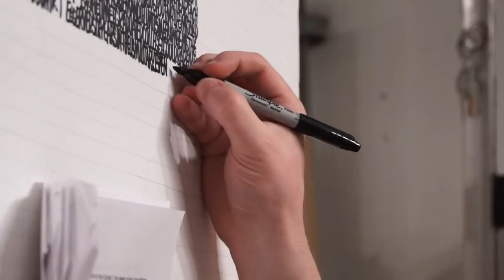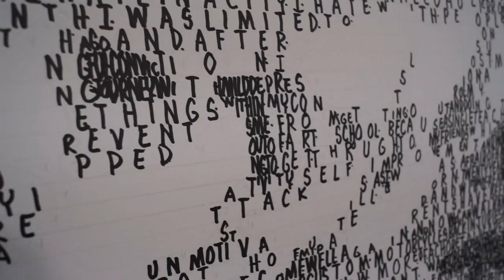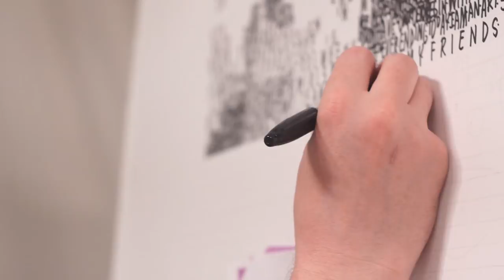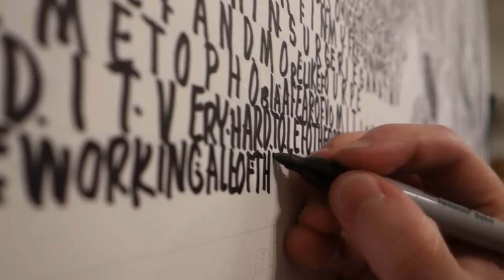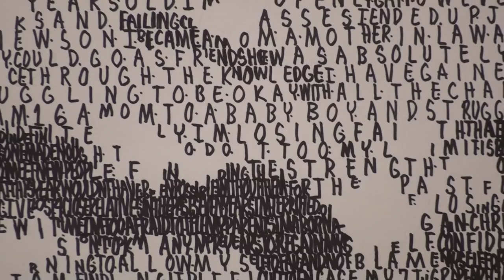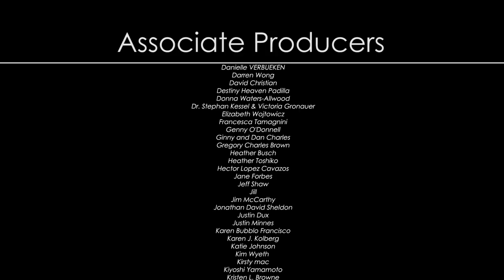Refraction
From crowdsourcing to crowdfunding, I spent a month in front of a LIVE webcam feed asking people from all over the world, "What's your limitation?", and creating a 9x13ft work of art called Refraction, which is completely made out of text. This documentary shows what I uncovered in the process.